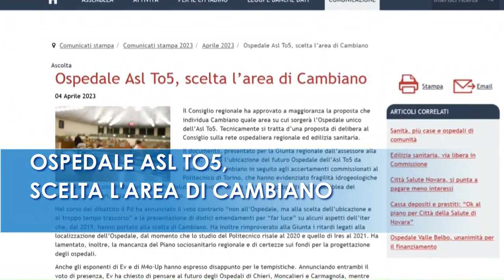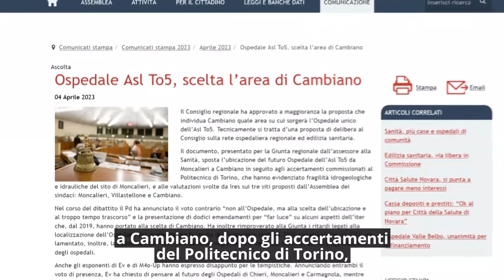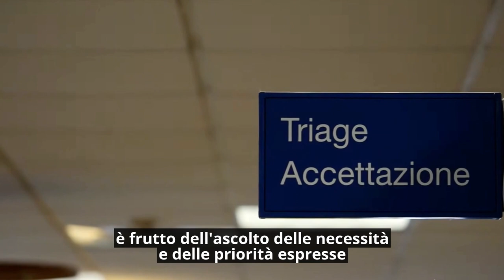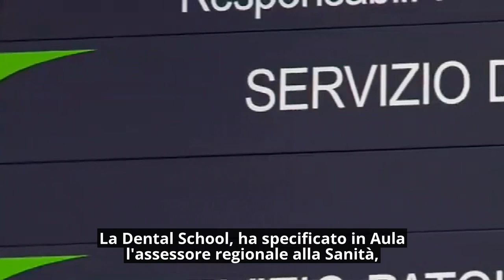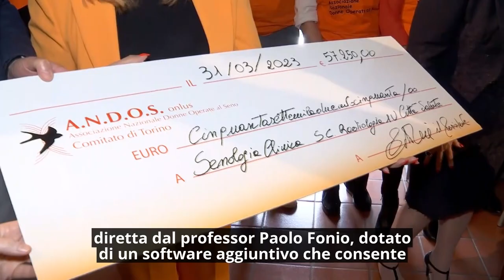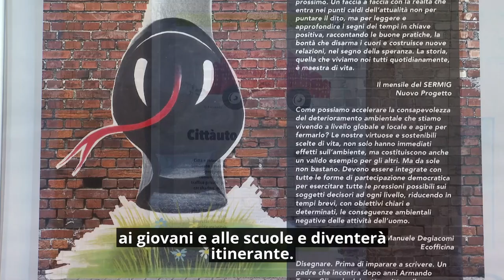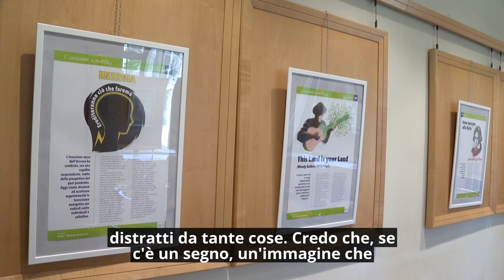Consiglio News del 5 aprile 2023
All'interno del rotocalco: Ospedale TO5, scelta ò'area di Cambiano; Azienda Zero, 113 emendamenti presentati; Licenziato in Commissione il Bilancio di previsione 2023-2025